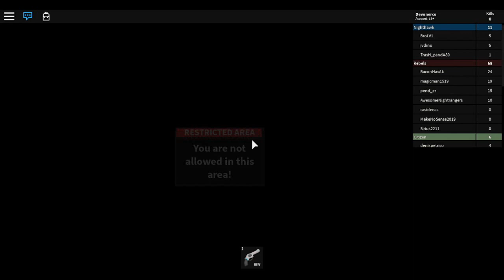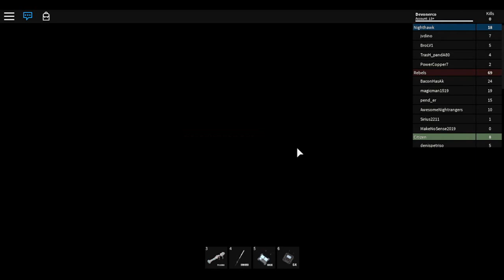Gun Dealer Showcase on The Grand Crossing | Roblox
You all asked for it, so here it is. Enjoy this Gun Dealer showcase.